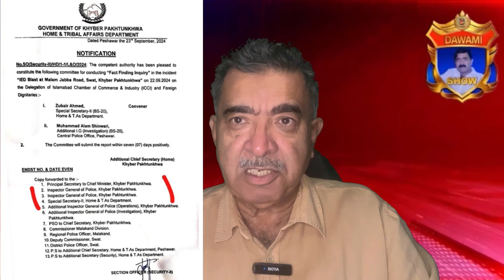WOKLA TEHREEK KO NAKAM BANANY K LEAY NAWAZ SHAREEF KO ROK DEAA GIA OR CHARO IG TABDEEL HORAHY HI..?